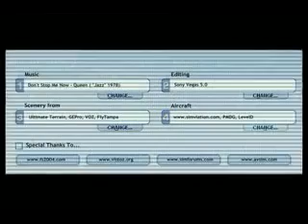Конец эры FS-9